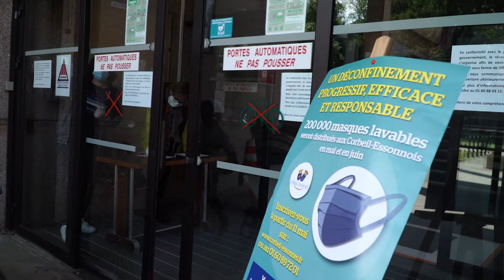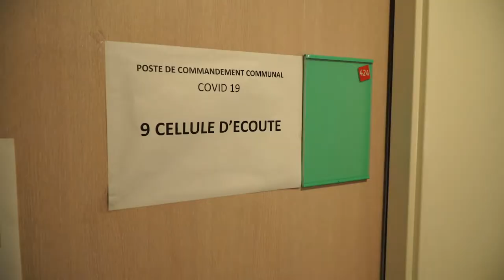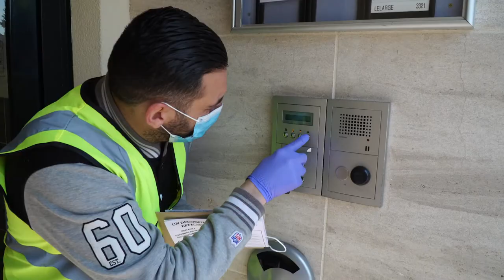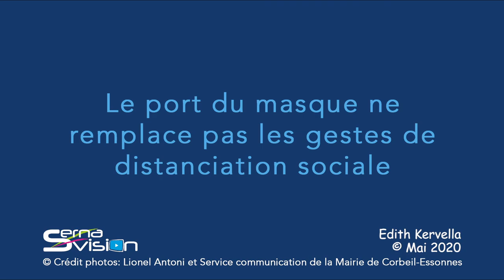Corbeil Essonnes mobilisée contre le Coronavirus - Distribution de masques lavables à la population